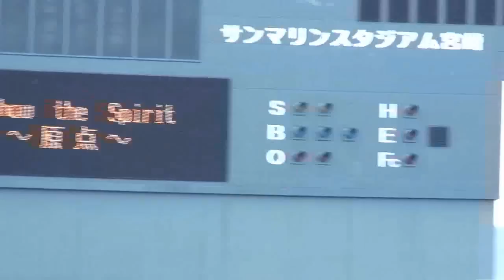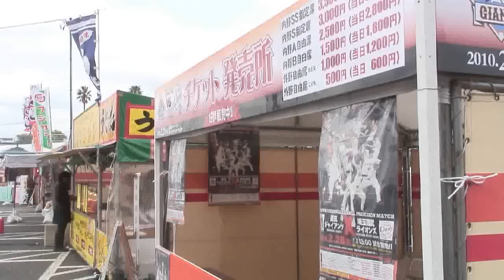読売ジャイアンツ2月8日A組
2010年2月8日。

2年連続の日本一へ向けて、読売ジャイアンツは宮崎市の宮崎県総合運動公園（サンマリンスタジアム宮崎、ひむかスタジアム等）で汗を流しています。A組が使用しているサンマリンスタジアム宮崎の電光スコアボードには、「SHOW THE SPIRIT～原点～」の文字が。第2クールも3日目が終了し、選手たちの声がスタンドまで届いています

　2月8日、第2クール3日目。平日にもかかわらず、ファンサービスとして「朝のグランドツアー」や「宮崎キャンプスペシャルツアー」などが行われることもあり、多くのファンや家族連れが詰め掛けました。

ランニングなどウォーミングアップから練習が始まり、A組の午前中は投手と内野手の連係プレー、ランダウンプレー、Fungoが行われました。

【注】
「読売ジャイアンツ2月8日B組」では、若手選手たちの練習の様子をお届けします。